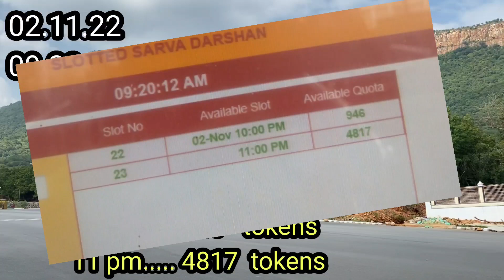சர்வ தரிசனம் டோக்கன்...now available status